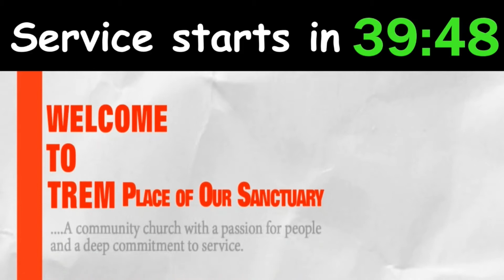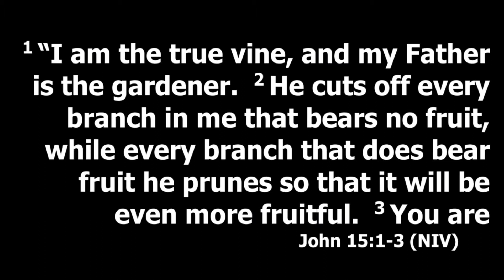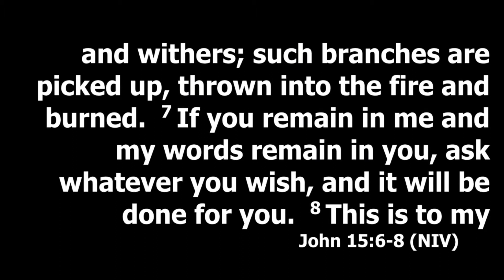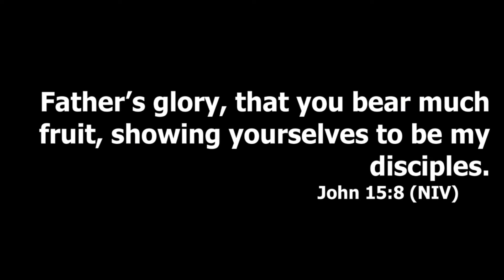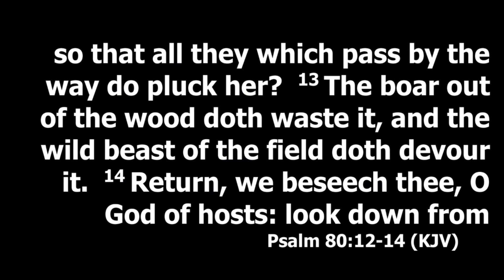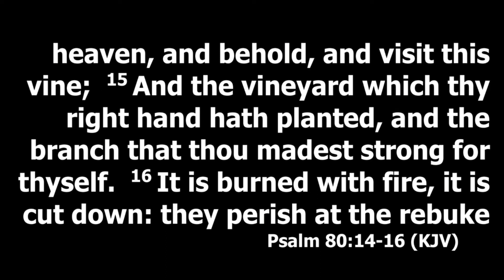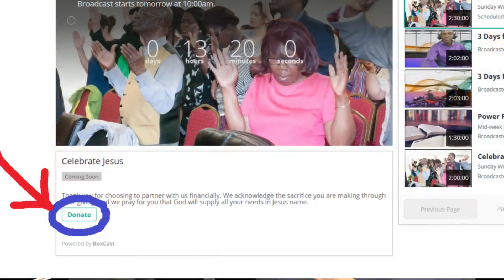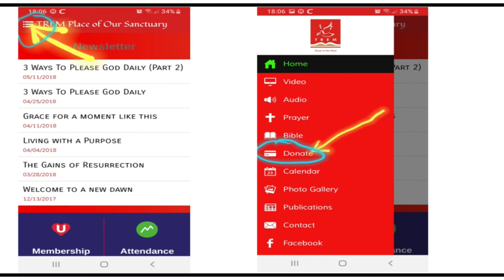Power For Living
Mid-week bible study